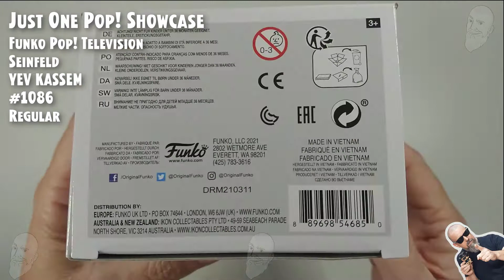Funko Pop Television - Seinfeld - Yev Kassem - 1086 // Just One Pop Showcase